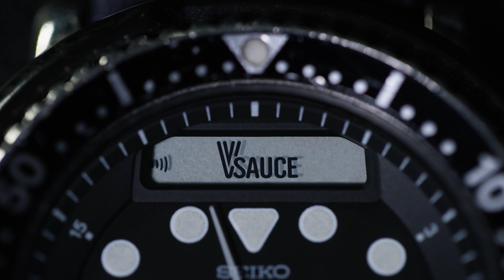Time ft. Neil deGrasse Tyson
Can you slip on a banana peel?

***CREDITS

Hosted and edited by Jake Roper

Special thanks to Neil and the StarTalk Radio team.

***Vsauce Links***